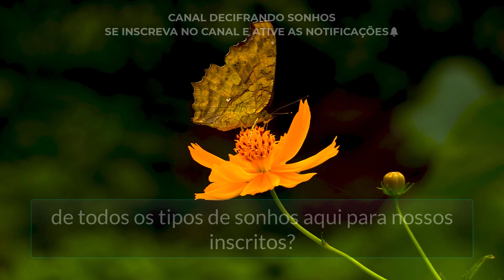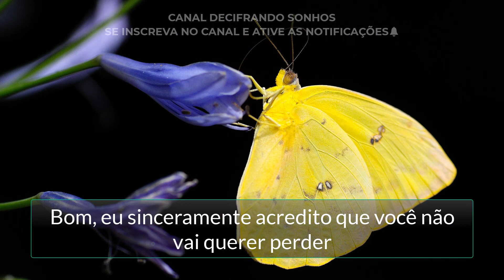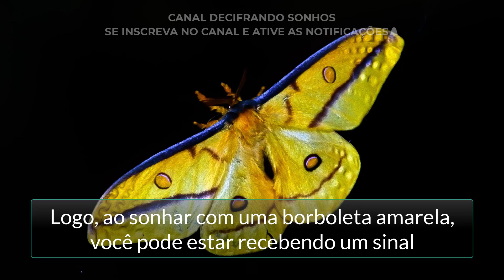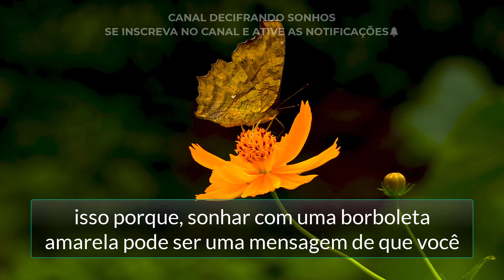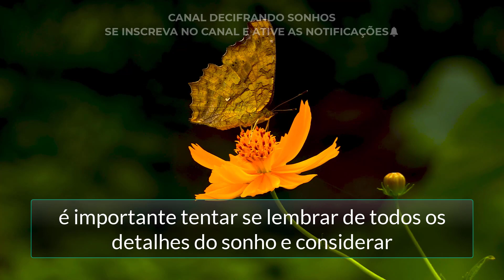🚨ALERTA🚨 O QUE SIGNIFICA SONHAR COM BORBOLETA AMARELA. SIGNIFICADO DE SONHAR COM BORBOLETA AMARELA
Nesse vídeo você vai descobrir o que significa sonhar com borboleta amarela.

Sonhar com borboleta amarela é um sonho até então muito comum de se ter.

Nesse vídeo você vai descobrir qual o significado de sonhar com borboleta amarela e o que o seu subconsciente quer lhe dizer com esse sonho.

Aproveite que você está descobrindo o que significa sonho com borboleta amarela e já se inscreva no nosso canal e ative as notificações para sempre receber mais significados dos seus sonhos.